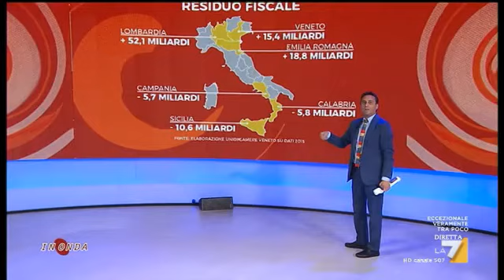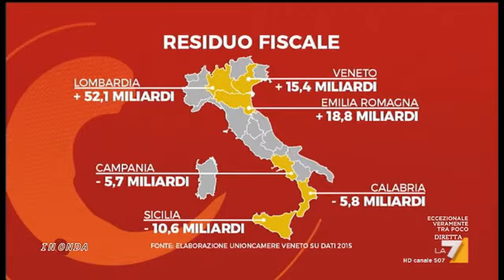Residuo fiscale, federalismo fiscale e solidarietà abusata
22 Ottobre 2017, Referendum consultivo, Lombardia e Veneto, Lega Nord